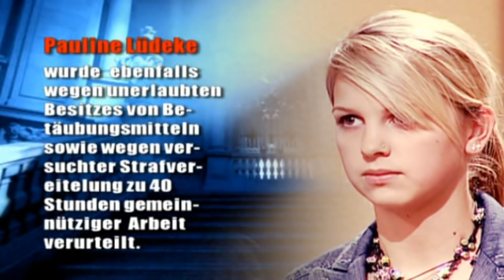Hold fühlt sich verarscht! Die Übermutter ist in RAGE! | 2/2 | Richter Alexander Hold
Ab 12 Jahren | Wer hat den Leiter einer Privatschule in seinem Büro niedergeschlagen? War es tatsächlich die Überambitionierte Mutter, weil das Stipendium für ihren zehnjährigen Sohn abgelehnt wurde?

2001 übernahm er die Moderation der Sat.1-Gerichtsshow "Richter Alexander Hold".